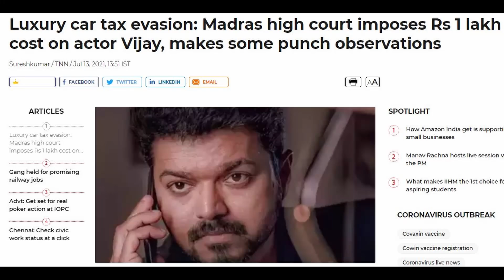நடிகர் விஜய்க்கு ஒரு லட்சம் அபராதமா...!!!| Actor Vijay Tax Issue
Hi,